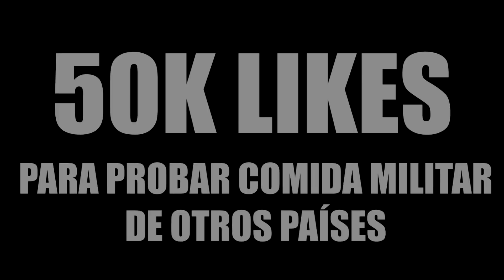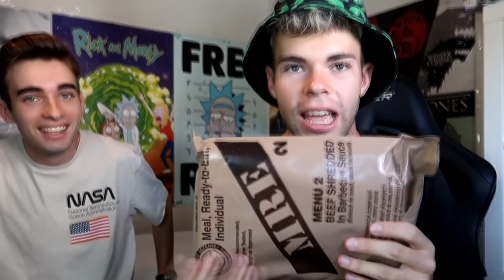PROBANDO COMIDA MILITAR DE ESTADOS UNIDOS ¿QUÉ HAY DENTRO? [Salva]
hoy os traigo un video en el que probamos comida militar de estados unidos